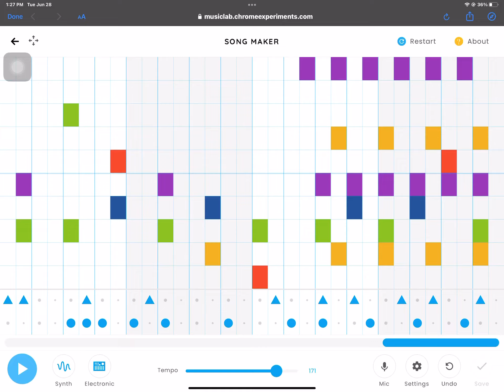Chrome Synthwave Collab - A chrome music collab (ft. @technocatplays ) - Chrome music lab with link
The collab is here…